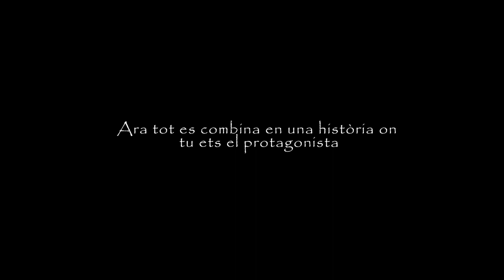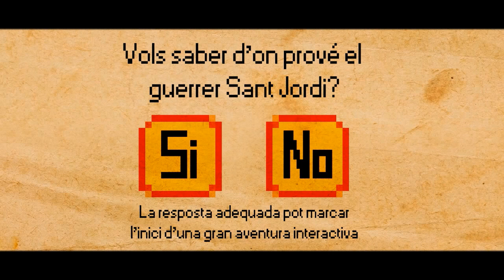Sant Jordi i el Drac - Interactive Medieval Adventure /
Aquest vídeo està produït per l'associació Puigverd, Sant Jordi i el Drac per promocionar la 9ª Edició de la festa medieval de Puigverd de Lleida ambientada en la Llegenda de Sant Jordi i el Drac.

Aquesta és la primera història interactiva de la xarxa Youtube feta Lleida i Catalunya amb el rerefons d'aquesta llegenda mil·lenària de les terres Catalanes.

Sant Jordi és celebra cada 23 d'abril a Catalunya i aquest any la festa medieval de Puigverd de Lleida caurà el dia 27 d'abril, diumenge.

Us esperem a tots engalanats de la època per gaudir dels @CdLleida, I campionat Nacional de tir en arc, Cerimònia Reial, Sardanes, actuacions sorpresa i l'espectacle final on es recrea la llegenda de Sant Jordi i el Drac i s'acaba la història que començaràs amb aquest vídeo.

Us esperem a tots!

Plaça Major, 7 2a.
25153 PUIGVERD DE LLEIDA
fax al 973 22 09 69